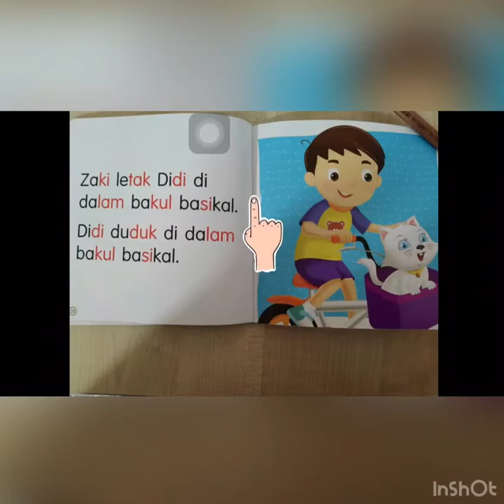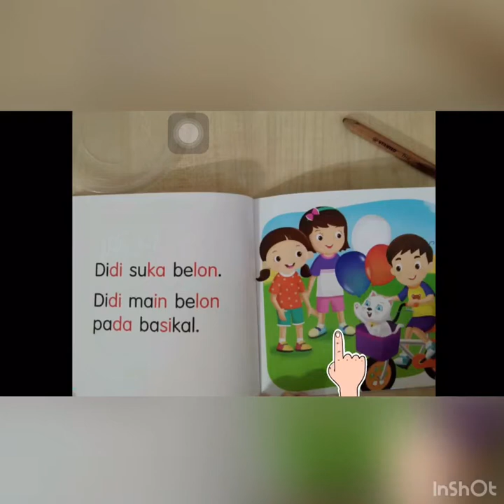28122020 Y5 BM bacaan